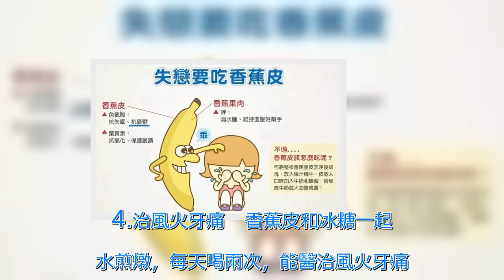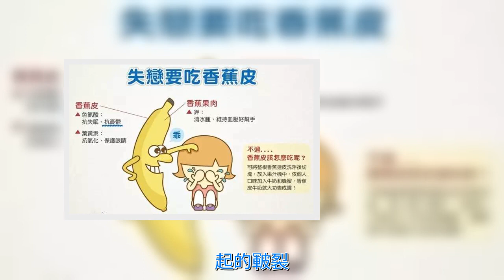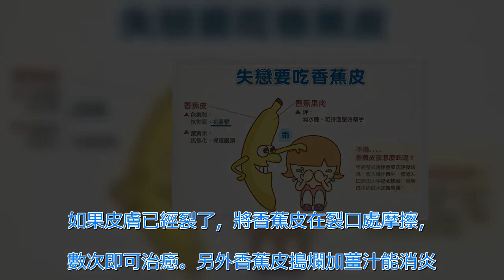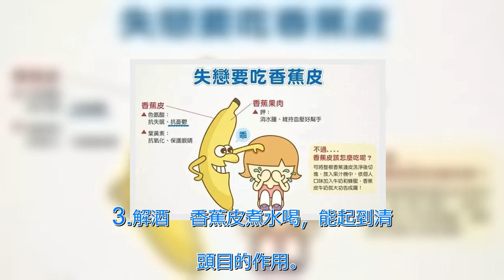一女子每天吃「香蕉皮」，堅持了一個月，結果...以後不要亂丟了！根本是寶！ | 新闻24小时